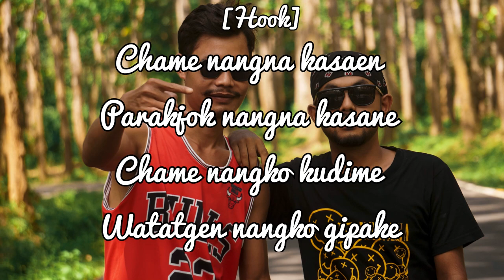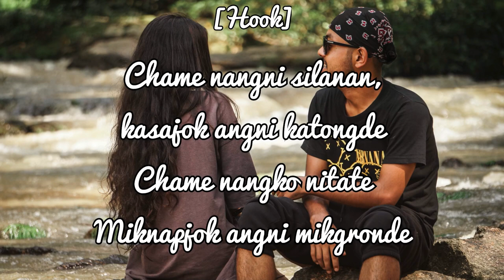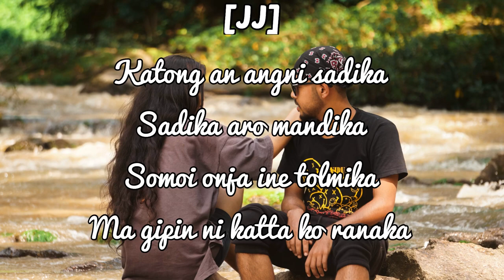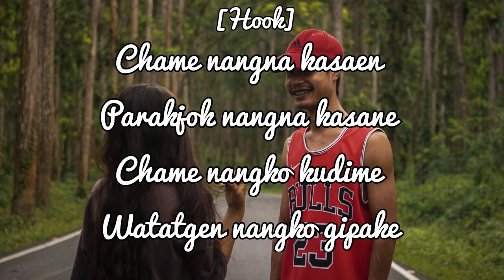CHAME-JJ || ADAJACK || Official Lyric video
Artists-JJ & Ada jack
lyrics- JJ
mix/Master-Isaia Marak
Prod by - Isaia Marak

face book-J shira

Ya video ko Darangon uploads kapanabe
facebook,instagram,youtube Etc

Mitela ✌🏼